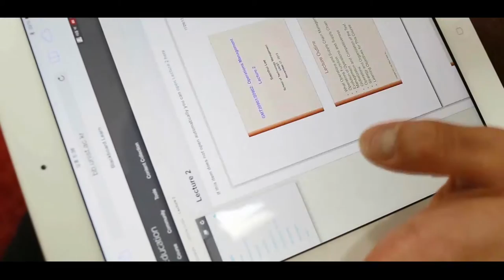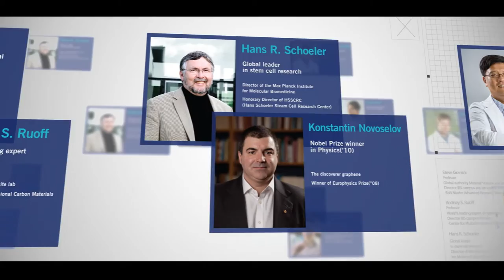UNIST PR Video Final